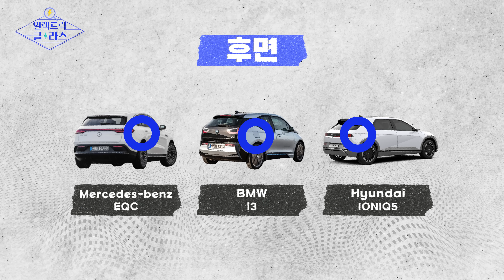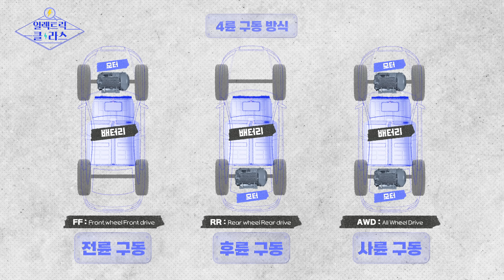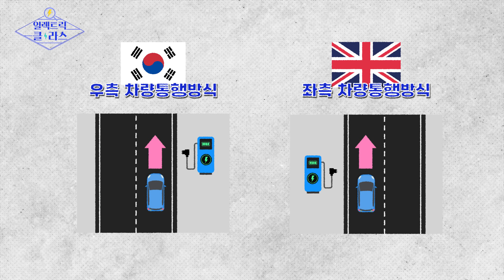전기차마다 충전구 위치가 다른 이유는?[일렉트릭 클라-스 5화]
전기차 충전구 위치가 브랜드와 차종에 따라 천차만별이었던 이유!
명석한 일타강사 이명석 매니저가 쉽고 재밌게 알려드립니다😎
[타임코드]
01:00 전기차마다 충전구 위치가 다른 이유1 : 전기차 구동 방식이 달라서
02:11 전기차마다 충전구 위치가 다른 이유2 : 나라별 차량 통행방식이 달라서
02:49 전기차마다 충전구 위치가 다른 이유3 : 디자인
03:09 학습퀴즈
03:35 전기차Q&A